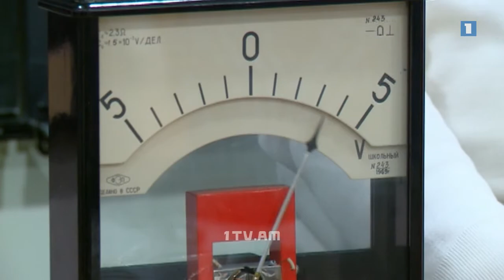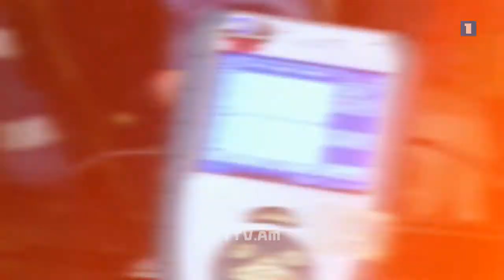«Քվանտ» վարժարանը 25 տարեկան է